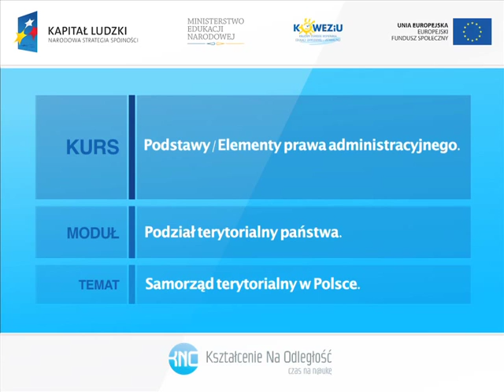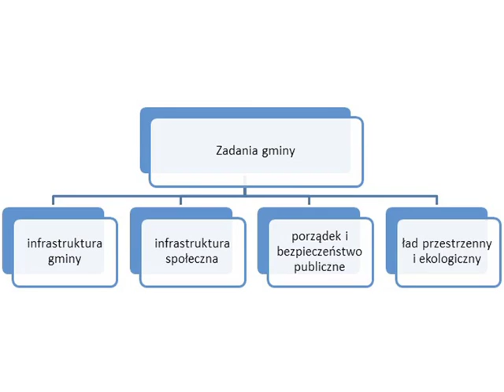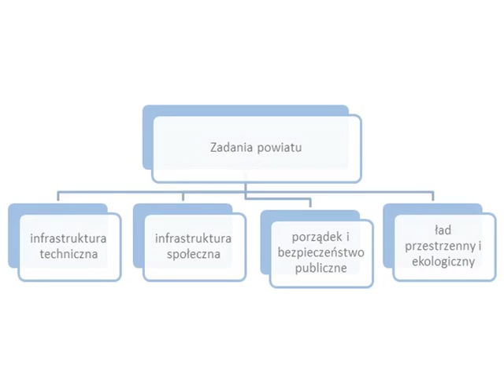Podział terytorialny państwa (3m6)